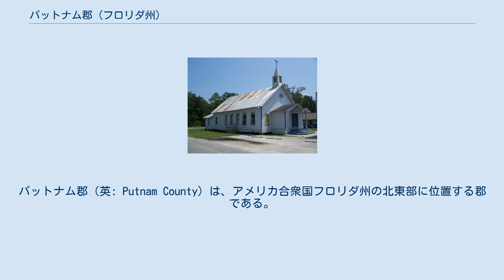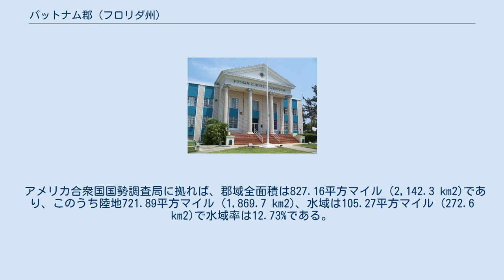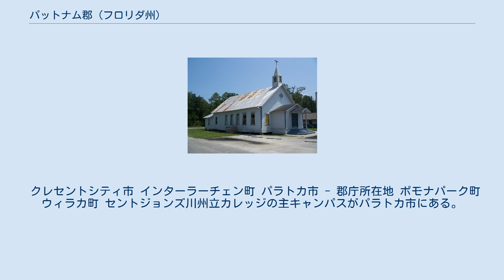パットナム郡 (フロリダ州)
パットナム郡（英: Putnam County）は、アメリカ合衆国フロリダ州の北東部に位置する郡である。
2010年国勢調査での人口は74,364人であり、2000年の70,423人から5.6%増加した。
郡庁所在地はパラトカ市（人口10,558人）であり、同郡で人口最大の都市でもある。
 パットナム郡はその全体でパラトカ小都市圏を構成している。
ジャクソンビル、ゲインズビル、セントオーガスティン、デイトナビーチといった大都市が作る三角形の中心に位置している。
 パットナム郡は1849年に設立された。
フロリダ州最初の郡であるセントジョンズ郡、さらにアラチュア郡、オレンジ郡、デュバル郡のそれぞれ一部を合わせ、州内28番目の郡となった。
郡名は、第一次セミノール戦争の軍人、弁護士、フロリダ州議会議員、フロリダ州歴史学会初代会長を務めたベンジャミン・A・パットナムに因んで名付けられた。
パットナム郡歴史学会は、ベンジャミン・A・パットナムが国内にある他州のパットナム郡の由来となっているアメリカ独立戦争の将軍イズラエル・パットナムの孫であると判断している。
ベンジャミン・A・パットナムは1869年に郡庁所在地のパラトカ市で死んだ。
 ボストウィック・バプテスト教会 以下は2000年の国勢調査による人口統計データである。
 クレセントシティ市 インターラーチェン町 パラトカ市 - 郡庁所在地 ポモナパーク町 ウィラカ町 セントジョンズ川州立カレッジの主キャンパスがパラトカ市にある。